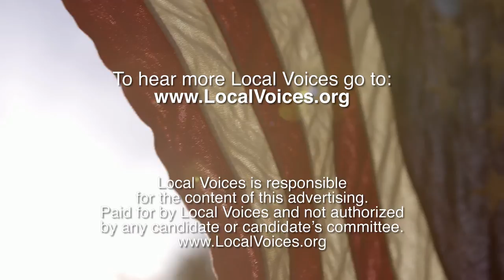Meet Meg: A nurse, grandmother & churchgoer from Alamance County, North Carolina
Meg is a lifelong Conservative committed to family values and she has serious concerns about the 2016 election.